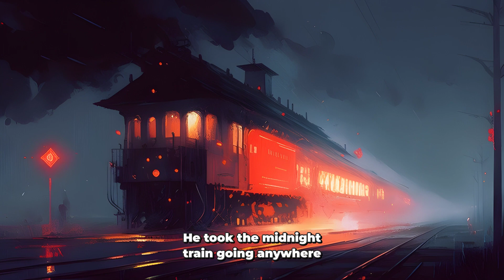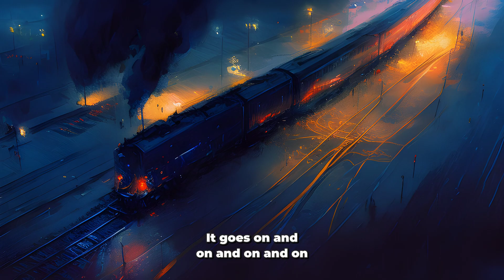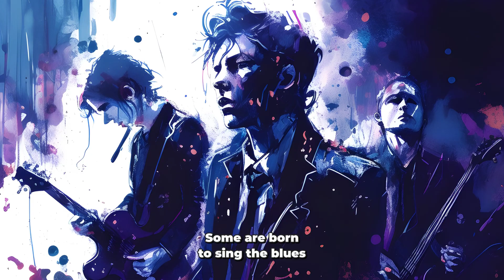Don't Stop Believin' (Journey) - But the lyrics are turned into AI images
Did you know that Journey's iconic song, "Don't Stop Believin'," has been reimagined in a whole new way with the help of AI? This YouTube video features AI-generated art for every single lyric of the song, resulting in a stunning visual representation of the lyrics. But that's not all - the video also includes AI-generated lyrics that match the imagery, creating a unique and immersive experience for viewers. It's like the song has been turned into a living, breathing work of art right before your eyes. So if you're a fan of "Don't Stop Believin'" or just appreciate the beauty of AI-generated art, this video is a must-see.

"Don't Stop Believin'" is a rock song by American band Journey. It was released in October 1981 as the second single from the group's seventh studio album, Escape (1981), released through Columbia Records. "Don't Stop Believin'" shares writing credits between the band's vocalist Steve Perry, guitarist Neal Schon, and keyboardist Jonathan Cain. A mid-tempo rock anthem and power ballad, "Don't Stop Believin'" is memorable for its distinctive opening keyboard riff.